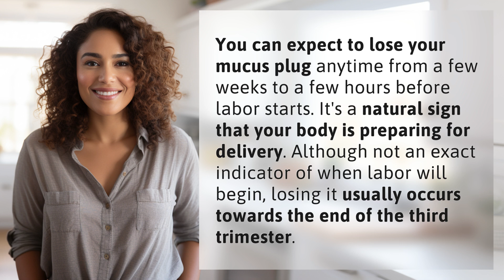When should you expect to lose your mucus plug during pregnancy?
When to Expect Your Mucus Plug During Pregnancy 👉 Mucus Plug Timing 👉 Learn when you can expect to lose your mucus plug during pregnancy as a natural sign that labor may be on the horizon. Get insight on this common occurrence in the third trimester.

Laura S. Harris (2024, June 27.) When should you expect to lose your mucus plug during pregnancy?
    🌐 AskAbout.video